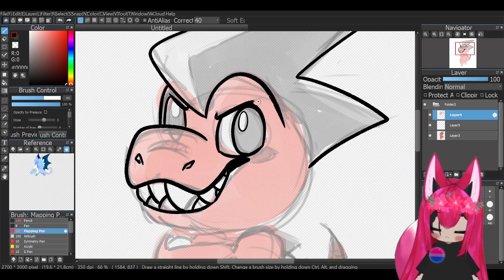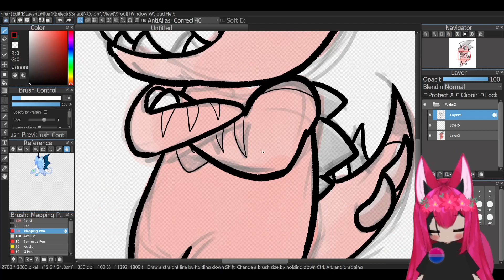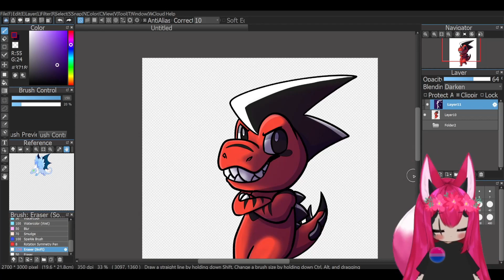Slash | Commission | Speed Draw